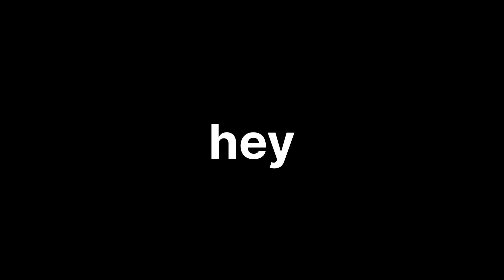hello neighbor gave me a brain aneurysm